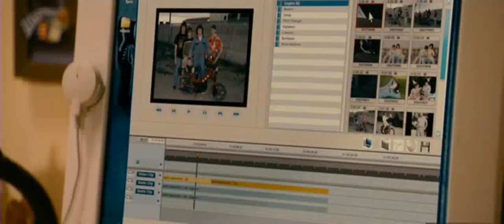Hot Rod: Dance Scene